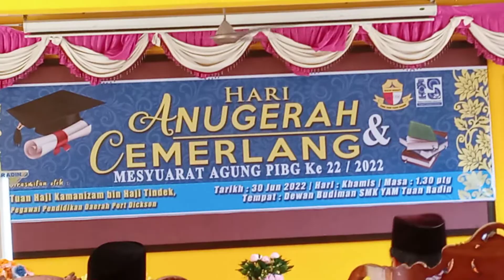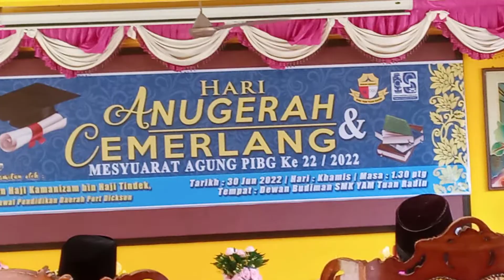PERSEMBAHAN DI HARI ANUGERAH CEMERLANG SPM 2021& MESYUARAT AGONG PIBG KE 22 THN 2022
AKU BIDADARI SYURGA MU (COVERED) BY QASRINA PUTRI ADRIANA